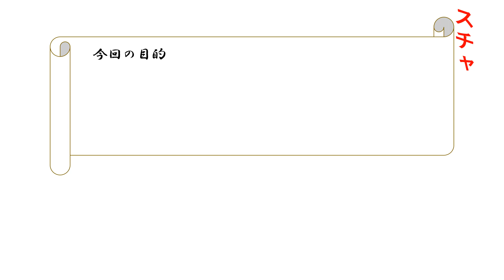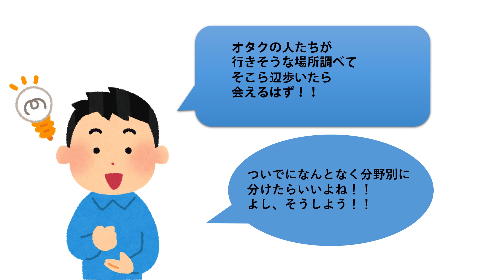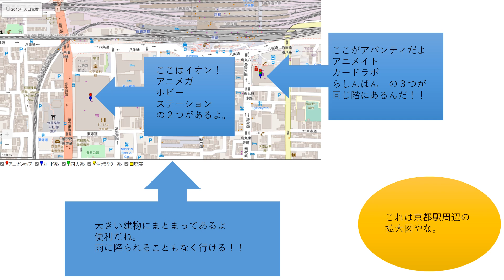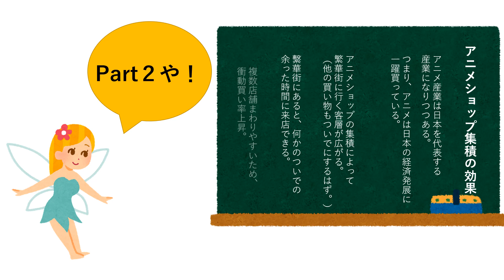いらすとやクエスト～仲間篇～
アニメショップの系統と場所を、私自身がよく迷うので、効率よく回れるようにまとめてみました。立地に法則がありそうに見えたので、立地条件を考えました。
くだらないことに地図が使えるということを面白いと思ってもらえると嬉しいです。

地図は、下記を用いました。
・谷謙二研究室(埼玉大学教育学部人文地理学)による「Yahoo！ジオコーダAPIを使ったジオコーディングと地図化」

「おたく」『フリー百科事典　ウィキペディア日本語版』

奈良教育大学「地理学概論」受講者が作成。監修：河本大地（社会科教育講座・地理学）。